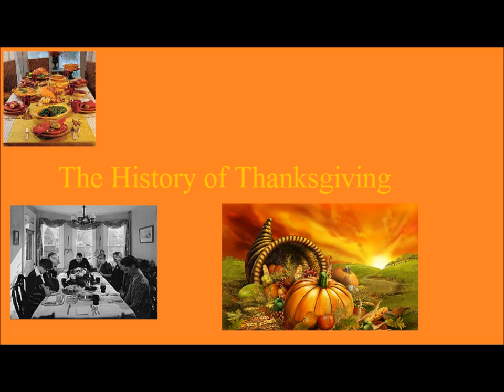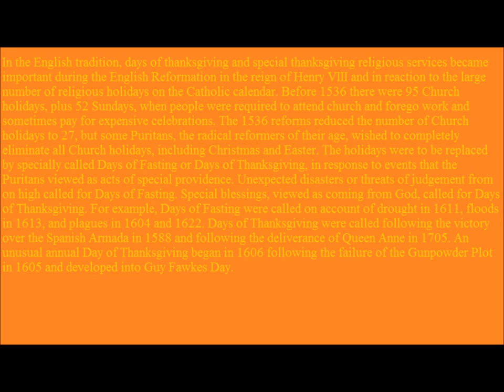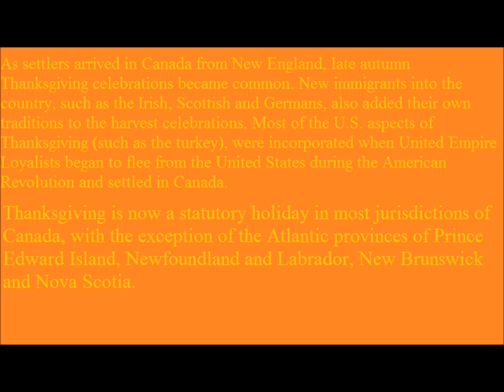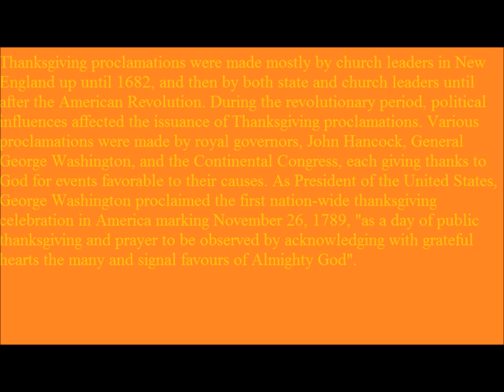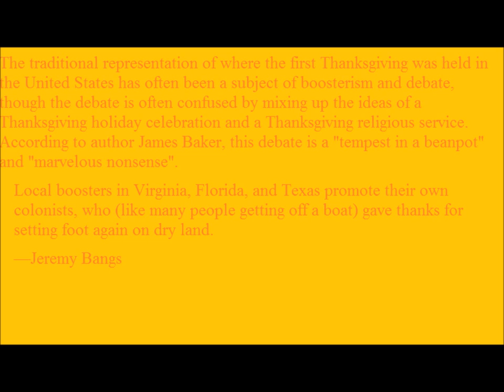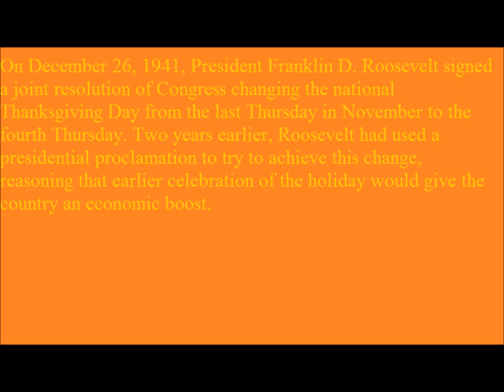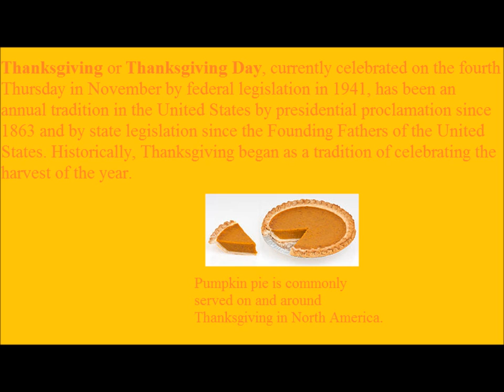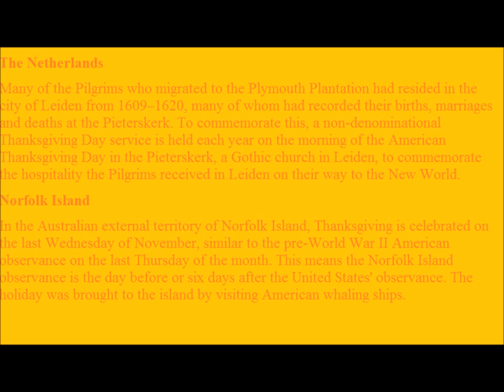The History of Thanksgiving November 28, 2013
Happy Thanksgiving and my question to all of you is what are you Thankful for? leave your answers in the comments below

also if you want to donate to my no shave November here is the link to do so